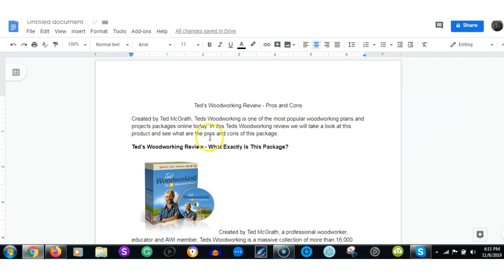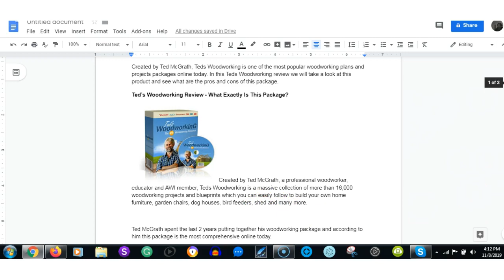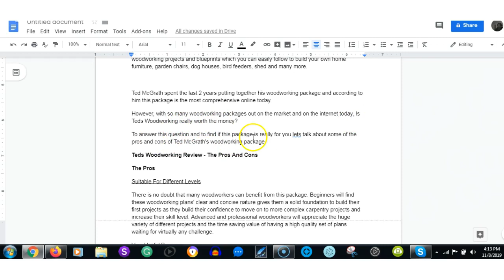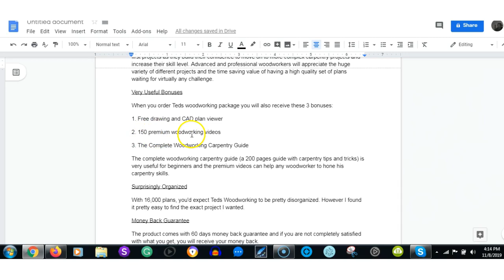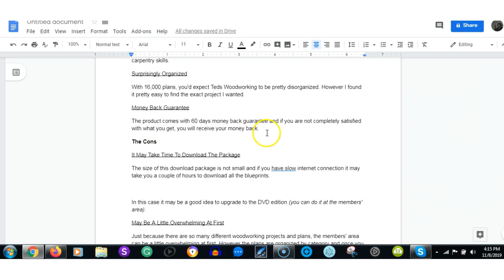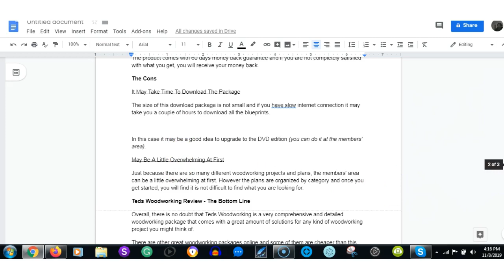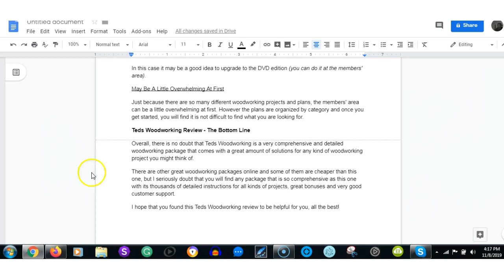Ted's Woodworking Review- Pros & Cons & 50 Free Plans.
Work-At-Home Secrets & Scams is a digital workbook to help you figure out what home-based business opportunities are available, and includes exercises and additional resources to help you create your home-based side income. Here is the Link for Ted's Woodworking Plans package and here is the link to Get 50 Woodworking Plans & a 440-Page Guide Book Absolutely FREE! . So what’s TedsWoodworking all about?
Building complex projects or even the simple ones to meet specific needs can be very difficult even to experienced woodworkers especially when you can’t find a detailed plan. And most of the so-called “step by step” guides found online and in various magazines make building some projects harder than it should be. This is because the plans are sometimes not specific enough or their instructions leave out crucial information assuming that you have enough experience to know what to do.
In addition, often, such plans don’t have enough detail. For instance, some don’t include pictures or the pictures they have don’t match what they are telling you. Still, some don’t even include cut sheets, so you are forced to “guesstimate” materials.
Ted Mcgrath spent over 25 years studying these problems and finding solutions. He put together a comprehensive collection of wood-working plans. Tedswoodworking.com is his website which offers woodworkers solutions to various woodworking problems, especially those related to finding the right plans for various projects. The site has detailed plans for over 16, 000 projects. Every plan comes with a step-by-step blueprint to make it easier for you to create stunning, professional wood-working projects hassle-free, quickly, and easily.
Who is TedsWoodworking for?
If you are a woodworker looking for detailed plans to start building your dream projects, or if you want a variety of plans for various unique projects, then tedswoodworking.com has you covered. The website has helpful insights for both beginner woodworkers and the more experienced ones.
Why you should check this out
Occasionally, you are presented with a challenging project, for instance, a customer comes and wants something custom-made for them. Without having a detailed plan, it may be very difficult to build such projects quickly and be able to meet your customer’s needs. TedsWoodworking comes in handy, providing you with a variety of plans with complete easy-to-understand instructions.
You will also get new insights and learn new tricks of completing projects even if you do not have expensive tools or a large woodworking workshop. And given the wide range of projects and complete plans available on the website, you no longer need to spend days or months looking for someone to complete a project for you. You will build even the most challenging projects yourself.
Here are a few things the site has to offer:
Easy-to-understand step by step instructions; Every plan has simple “hold-you-by-the-hand” instructions that will assist you to complete your projects quickly.
Materials and Cutting lists ensuring that you get the right materials and make correct cuttings. This saves you a lot of money.
You get sharp, colourful and detailed schematics. No guesswork is involved, you will know what to do and how to do it and complete your projects within the shortest time possible.
The plans give you views from all angles. You will see how everything should look like before you start building. The intricate details for every joint, angle and corner make sure you are not left guessing.

Various lists of plans (16,000+). In addition, you will also get new plans every month for free.
The plans cover all levels of competence and skills. You don’t have to be an expert wood-worker or have expensive tools and machinery to use the plans.
Whether you are a pro woodworker, an amateur, or a beginner with hand tools, you will find several projects suitable for you.